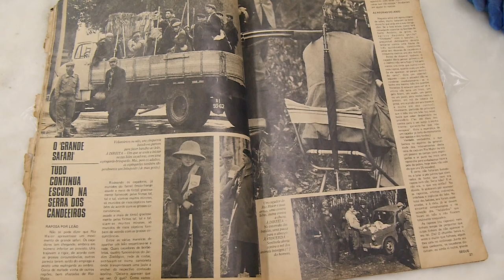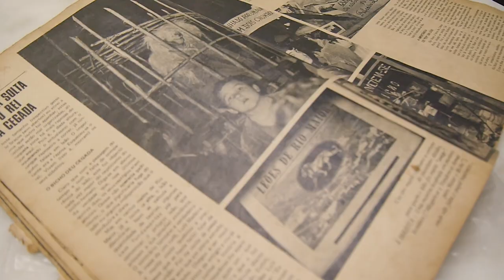Leões, Rio Maior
Entrevista a / Interview to:
Orlando Ribeiro, Pastelaria Alcides